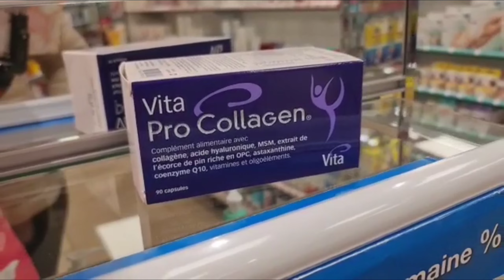🌹Pakistani mom productive morning routine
Asalamulikum everyone today I'm going to share another busy morning routine with some good and motivational talk hope you enjoy this vlog and if you life Mt vedio please subscribe my channel

here's my some other vedios link